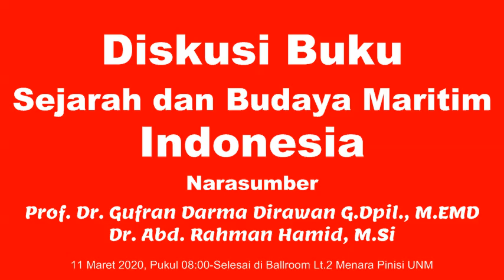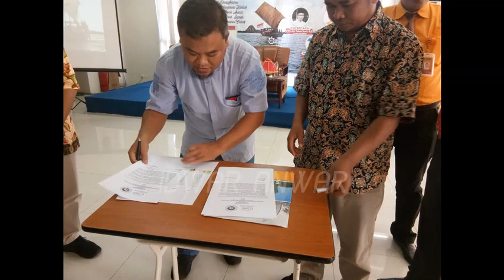Sejarah dan Budaya Maritim Indonesia